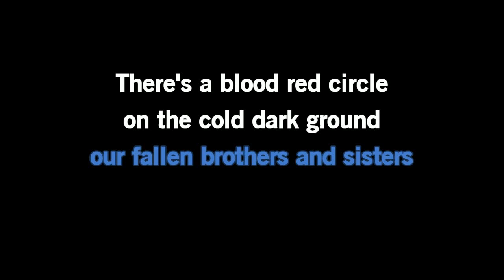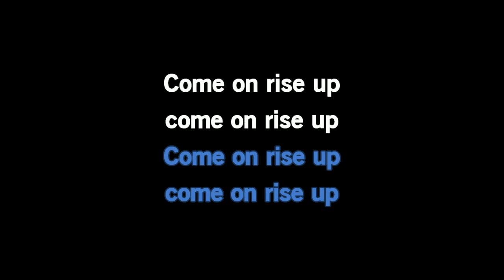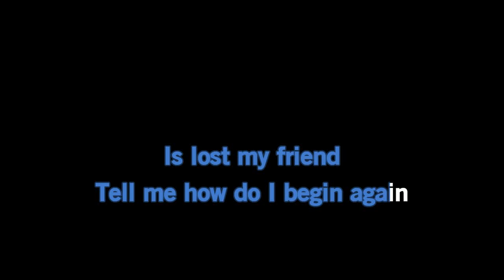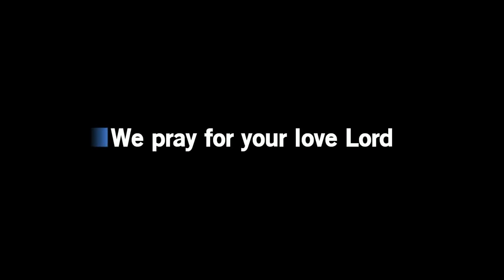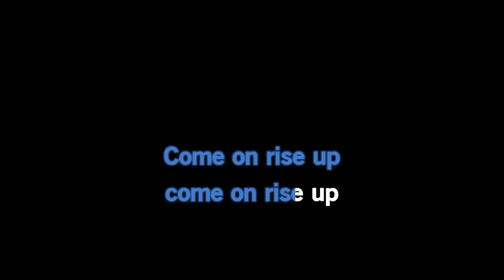Bruce Springsteen - My City Of Ruins [Karaoke Version]